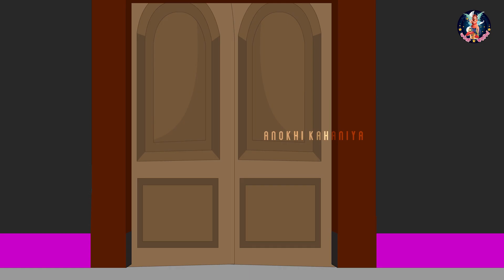जादुई डोली Jadui Doli Funny Video हिंदी कहानियां Hindi Kahaniya Hindi Stories Comedy Video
प्रस्तुत कहानी एक पूर्णतः काल्पनिक कथा है | इस कहानी के पात्र, स्थान और घटनाएं काल्पनिक है | इस कहानी का उद्देश्य सिर्फ मनोरंजन है, और इसके माध्यम से हम कोई अंधविश्वास, काला जादू, चमत्कार, या अनैसर्गिक बातों को बढ़ावा नहीं देना चाहते |